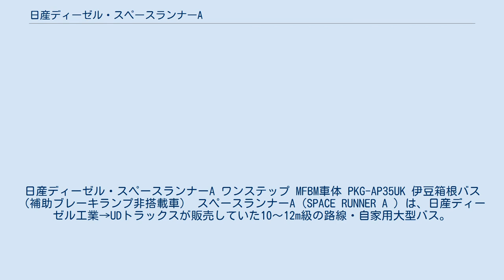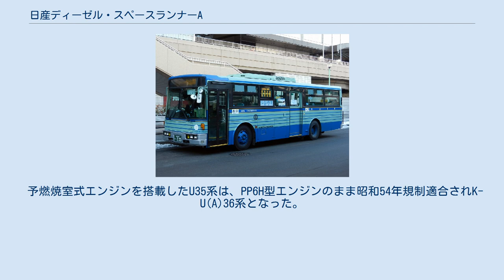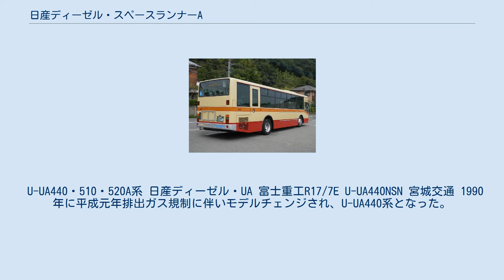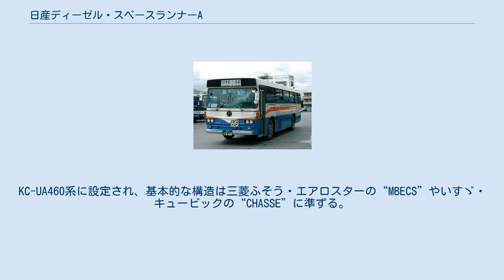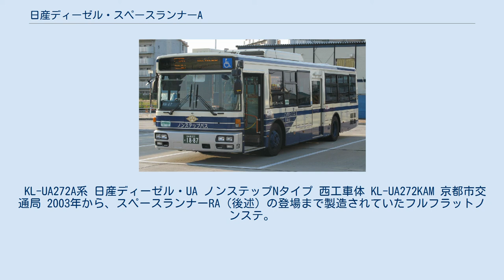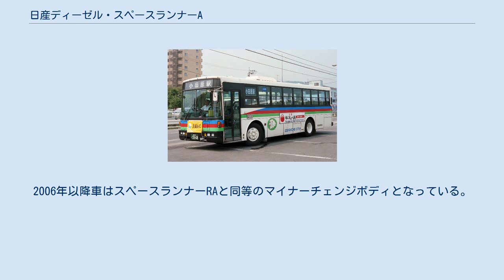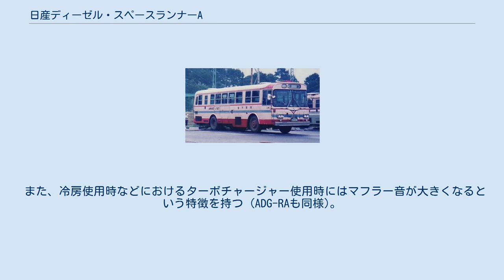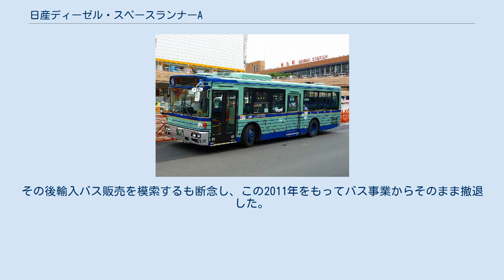日産ディーゼル・スペースランナーA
日産ディーゼル・スペースランナーA ワンステップ MFBM車体 PKG-AP35UK 伊豆箱根バス （補助ブレーキランプ非搭載車） スペースランナーA（SPACE RUNNER A ）は、日産ディーゼル工業→UDトラックスが販売していた10～12m級の路線・自家用大型バス。
 日産ディーゼルの大型路線バス型式名称（表記方法）としては という変遷を辿ったが、当記事ではこれらすべてのうちU/UA以降を扱う。
 同社ではかつては特に車種名は設けられず上記名称で呼称されていたが、RAの途中よりスペースランナーRAという車種名がつき、APにはスペースランナーAと命名された。
 なお、日産ディーゼル工業と三菱ふそうトラック・バスの業務提携によりスペースランナーRAのノンステップバスと自家用車がOEM供給されて販売されたエアロスター-Sについては三菱ふそう・エアロスター#エアロスター-Sを参照のこと。
 日産ディーゼル工業のバス製造事業においては、他のメーカーとは違い、自社内もしくはグループ内にボディー製造部門が存在しなかった。
このためボディーは、資本関係のない富士重工業（FHI）か西日本車体工業（NSK）で製造されており、2003年の富士重工業のバス車体製造撤退から2007年のスペースランナーAの発売開始までは全て西日本車体工業で製造されていた。
スペースランナーAの発売開始以降もスペースランナーAのみ三菱ふそうバス製造（MFBM）で、それ以外は従来通り西日本車体工業で製造されていた。
このような経緯から、車種の外見が完全に変わっても、コーチビルダー側のモデルチェンジであって、車種そのもののフルモデルチェンジとは言い難い。
 このため、これまでの型式の変更は、モデルチェンジにあわせた表記変更やエンジン設置方法の変更などがその要因である。
かつては、1990年（P-）までは、サスペンション形式が板バネ（リーフサス）の場合はU、エアサスの場合はUAとなっていたが、1990年（U-）からは、UAに統一され、型式末尾のアルファベットの2桁目が板バネ（リーフサス）の場合はS、エアサスの場合はAとなった。
現在は、エンジンの設置方法が変更になったことにより、観光型と同じRAを名乗っており、さらに、社内のブランド仕様統一のため、2005年から「スペースランナーRA」の愛称が与えられている。
その後、三菱ふそうからエアロスターが「スペースランナーA」として供給されはじめ、「スペースランナーRA」と併売されている。
こちらは型式がAPとなっている。
 生産終了時には、ノンステップバス・ワンステップバス・自家用ツーステップバスの3種類が存在した。
また、西日本車体工業解散時までは国内のバスでは唯一ホイールベース5.8mのP尺のノンステップバスが製造されていた。
かつてはノンステップバスにおいて床面フルフラットタイプのバスが製造されていたが、その後ワンステップバスをベースとした、前扉から中扉までがノンステップとなるバスが製造され、最終的にはノンステップバスは車高を高くして室内天井高に余裕を持たせたタイプが製造されていた。
 リーフサスは単にU、エアサスはUの後にAが入り、U～、またはUA～となる。
なお、リーフサスもUAに統一されてからに関しては、UA（UA系）を参照。
 日産ディーゼル・U 富士重工R13/3E U20L 北九州市交通局 日産ディーゼル・U(A)20系は1973年に昭和48年排出ガス規制に伴い2サイクルUDエンジン搭載の4R系とリアエンジンバスPR系をモデルチェンジし登場。
U(A)20系は1970年から製造されていた4サイクルエンジン搭載のリアエンジンバスPR系に搭載していたPD6型（185ps）を水平式にしたPD6H型（Hは水平＝horizontalの頭文字）を搭載した日産ディーゼル初のリアアンダーフロアーエンジンバスである。
同時に5R系の代替として、PD6型を出力アップしトルクをより高めたPE6H型（220ps）搭載のU（UA）30系も登場している。
 指定メーカーの富士重工業製の車体は13型ボディーが架装された。
その多くは通称3Eと呼ばれる路線専用の13型Eボディーであるが、平行生産されていた一世代前のR13ボディー架装車も少なくない。
また西日本を中心に導入された、西日本車体工業（西工）製の車体はカマボコと呼ばれる42MCボディであった。
しかし、1978年以降は前面・後面のデザイン...